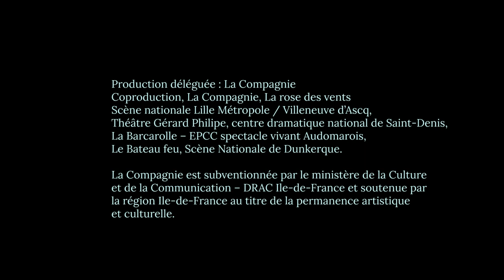La double inconstance (ou presque) - TEASER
Théâtre Gérard Philipe - Centre Dramatique National